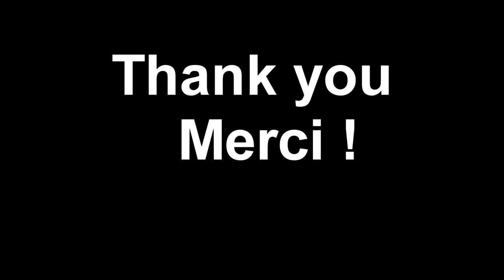YOUNG-STAMPOE Performance @ in Grand Santi & Apatou 2017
Young-stampoe performance 2017